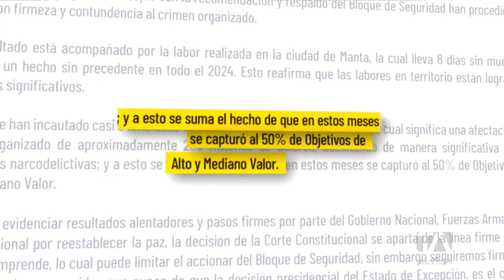Muertes violentas en Ecuador se han reducido en un 31% según autoridades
Las muertes violentas a nivel nacional se han reducido a un 31%, por el trabajo del Bloque de Seguridad. El Ministerio del Interior informó que se ha incautado casi tres toneladas de droga y capturado objetivos criminales de alto y mediano valor. Por: Ricardo Cruzatty